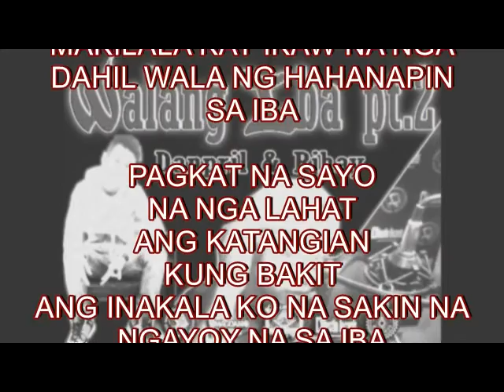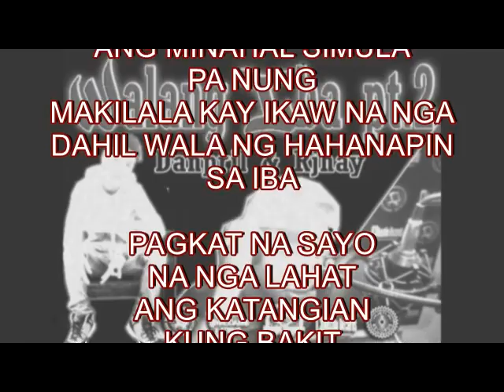Walang Iba Pt.2 - Rjhay & Danpril - 074 Magdamo Hustlin Records.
Recorded at 074 Hustlin Records Studio.
Produced and Mastered By khulet.